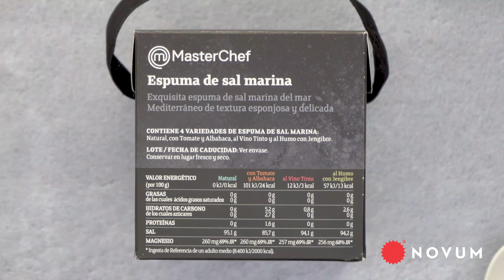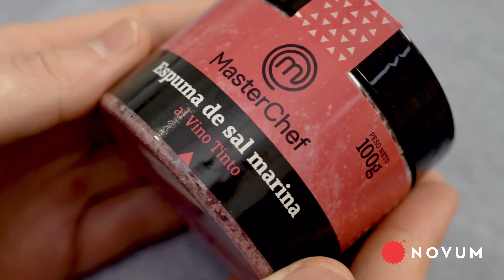Espumas de sal marina MasterChef de Polasal | NOVUM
Descubre toda la información sobre estas espumas de SalMarina de Masterchef y el pack de 4 variedades de espumas de sal marina.

00:10 El pack de 4 espumas de sal incluye: espuma de sal marina natural, al vino tinto, con tomate y albahaca y al humo con jengibre.
00:48 Además te mostramos el interior de cada espuma para que conozcas el producto por dentro en este unboxing.

También puedes encontrar tres de estas variedades en formato individual:

01:21 🟥 Espuma de sal marina MasterChef al vino tinto es una sal única, de muy baja densidad, ligera y esponjosa. Una experiencia gourmet MasterChef.
01:51 🟥 Espuma de sal marina MasterChef natural es una sal única, de muy baja densidad, ligera y esponjosa.
02:22 🟥 Espuma de sal marina MasterChef con tomate y albahaca es una sal única, de muy baja densidad, ligera y esponjosa.

Estas espumas destacan por su baja densidad y su alto contenido en magnesio. Ideales para espolvorear una pizca con los dedos sobre el plato justo antes de servir.

También puedes seguirnos en RRSS para no perderte nada